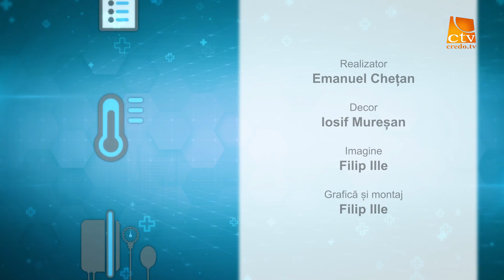Ep.31 Sanatatea in obiectiv - Neuropatia periferica - Dr. Teodor Ștefan Fischer